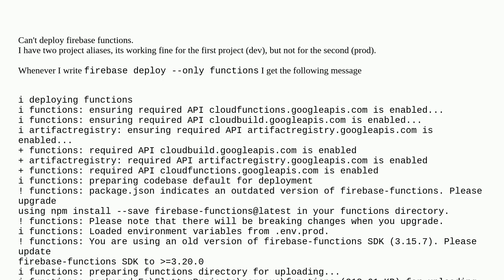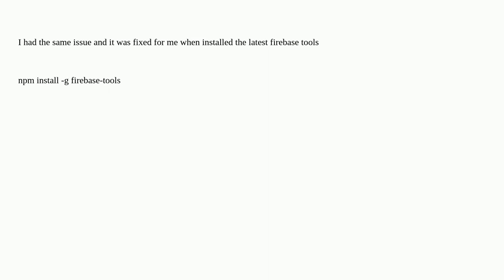Can't deploy firebase functions (Failed to fetch Run service undefined)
A special thanks goes out to the community

  firebase-cli google-cloud-functions firebase